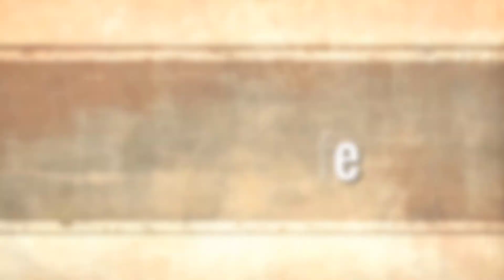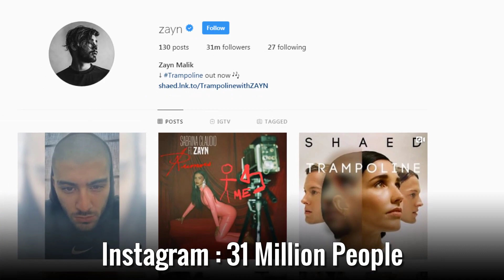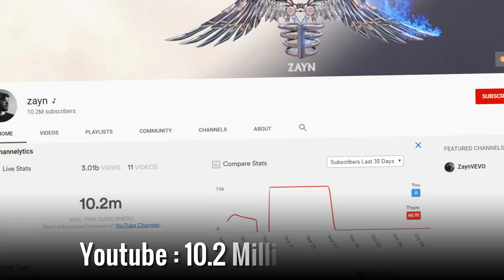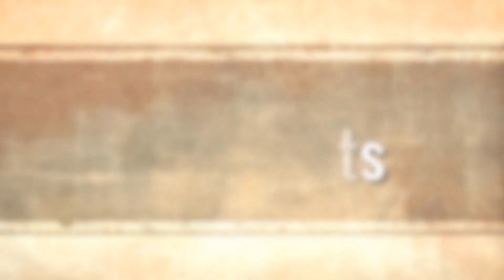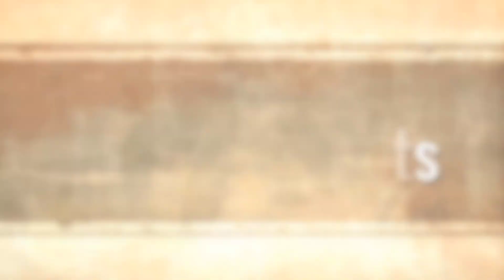Zayn Malik - Lifestyle, Girlfriend, Net Worth, Biography 2019 | Celebrity Glorious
♡Celebrity Glorious♡